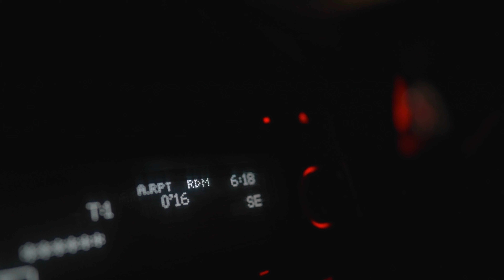露营北岛之巅：vlog Ruapehu 活火山露营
Description:
每年冬天，我们兄弟们几个都会去雪山进行各种活动。今天我们去的是新西兰北岛最高的雪山Ruapehu.

每人负重20公斤，带着帐篷，在火山口住了一晚：D.

              欢迎加入我的脸书小组，一起探讨潜水和户外探险运动
              Join in my Facebook Group: Dolphin and Bunny 海豚与兔子

 Music and SFX
 音乐及音效:
 I use Artlist for my background music needs. Use this link to get two
 extra months when signing up:
我所有的BGM音乐和特效声音都购买于Artlist.

 Music used in this video:
 Sensual Red Lips
 Ever Life
 One With The Star
 Golden Stairs to The Sky

 For Stock Footage，get it from Artgrid:
 各种影片素材去可前去Artgrid购买：

 All in one Video & Filmmaker Platform
 非常全面的视频素材库 Motion Array

 Gear I Use to Make Videos:
 这里是我制作影片所使用的所有器材

 Camera Gear Used to Make This Video:
Drone 无人机
Camera 照相机
Filming Camera
Lens 镜头
Microphone 麦克风
Bag 背包

 Outdoor Gear Used In This Video:
 这期影片所使用的的户外器材:
XXXXXXX

 Complete Gear List:
 我所有经常使用的装备都可以在这里找到：

 支付宝：
 如何你们想支持这个频道的发展，可以捐赠给我的支付宝：
 This is appreciated, but unnecessary, and no content will ever be
 behind a paywall.
 当然了非常感谢大家的支持，但捐赠不是必须的。我的视频都会免费
 分享给大家

 Tubebuddy:
 非常好用的Youtube插件：
 If you're a fellow YouTuber, I highly encourage you to check out
 TubeBuddy. It's a fantastic tool that saves me hours each month
 如果你想发展Youtube的话，非常建议大家使用TubeBuddy. 功能
 非常强大的插件，每个月会帮你省下很多的时间

 联盟营销链接：
 which means at no extra cost to you, I will make a small
 commission if you click them and make a qualifying purchase.
 这里有一些是我的联盟营销链接。所有商品的价格对你们来说
 都是一样的，没有额外的费用。如果你们通过我的链接购买某
 些商品，我有可能会得到一定的佣金，用来帮助这个频道的发展。